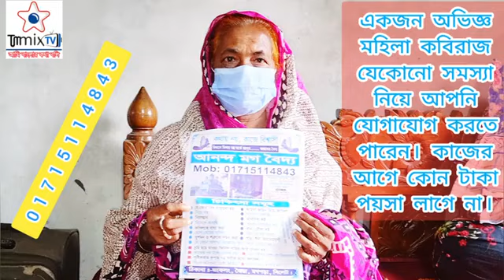একজন অভিজ্ঞ মহিলা কবিরাজ আপনার মানব জীবনের যেকোনো সমস্যা নিয়ে যোগাযোগ করুন কাজের আগে টাকা লাগে না।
কেউ যদি তার সঙ্গে যোগাযোগ করতে চান তাহলে তার মোবাইল নাম্বারটা ভিডিওর মধ্যে দেওয়া আছে ওই নাম্বারে যোগাযোগ করুন ধন্যবাদ।